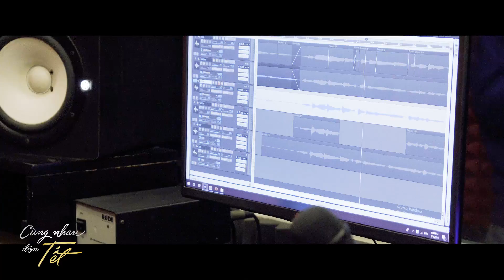CÙNG NHAU ĐÓN TẾT - MV Nhạc Tết 2019 | OST BÀ 5 BỐNG | DUY KHÁNH, QUANG TRUNG, JANG MI, CRIS DEVIL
Cùng Nhau Đón Tết - MV Nhạc Tết 2019 | DUY KHÁNH, QUANG TRUNG, CRIS DEVIL, JANG MI

Sáng tác : NGUYỄN ĐÌNH VŨ

*Lyrics

THỜI GIAN TRÔI NHANH QUÁ
CHẲNG MẤY CHỐC HẾT NĂM
MỌI NGƯỜI AI CŨNG RẤT VUI CHỜ ĐÓN MỪNG TẾT SANG

TỪ GIÀ TRẺ LỚN BÉ
RẤT Ư MONG QUAY VỀ
DÒNG NGƯỜI VỘI VÃ CỨ CHEN CHÚC NHAU VỀ QUÊ

TRẺ CON KHOE ÁO MỚI
BÀ CON Ở KHẮP NƠI
TỤ HỌP NƠI ĐÂY NÉN HƯƠNG CÙNG GIA ĐÌNH TỔ TIÊN

CHÚC SỨC KHỎE ÔNG BÀ
CHÚC CHO BA MẸ BÌNH AN
CẦU CHO CUỘC SỐNG ẤM NO NHIỀU TIẾNG CƯỜI

CHOURS :
DÙ Ở NƠI ĐÂU CHỚ QUÊN VỀ NHÀ
NGỒI CÙNG LẠI VỚI NHAU
VÌ CỨ XUÂN SANG BIẾT BAO GIA ĐÌNH
ĐOÀN TỤ YÊN VUI

VÀ NHỚ  CHO NHAU NHỮNG CÂU CHÚC AN LÀNH
DẪU XA MUÔN TRÙNG CŨNG PHẢI VỀ NHÀ